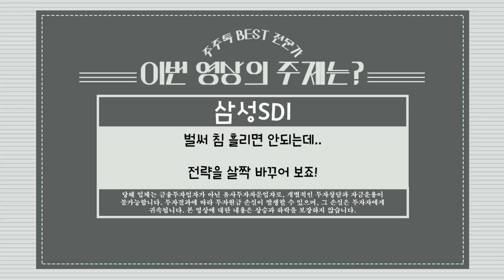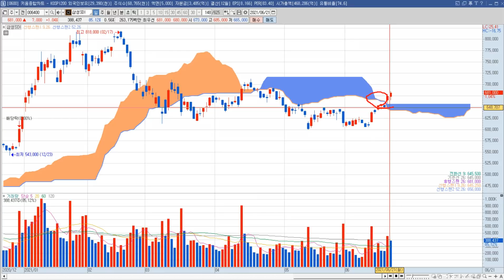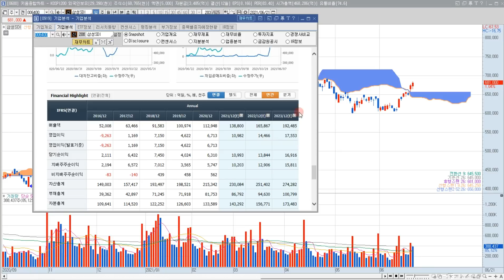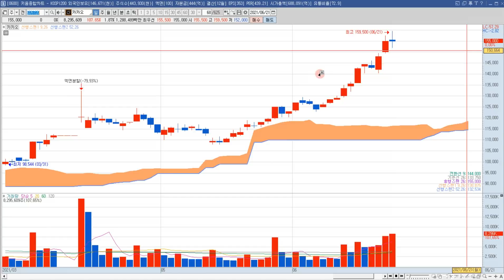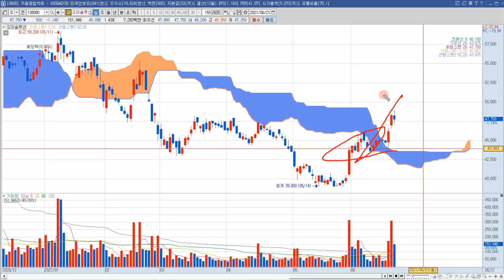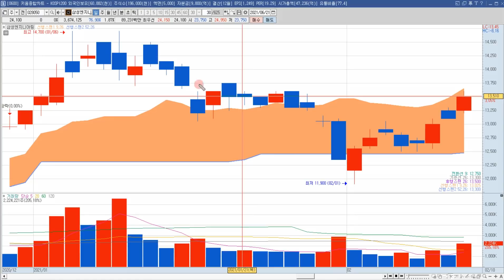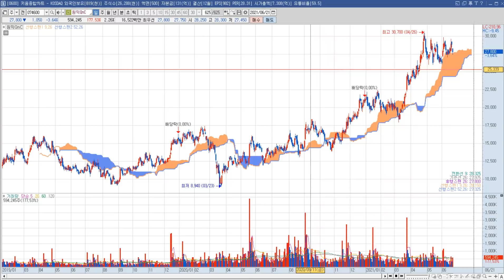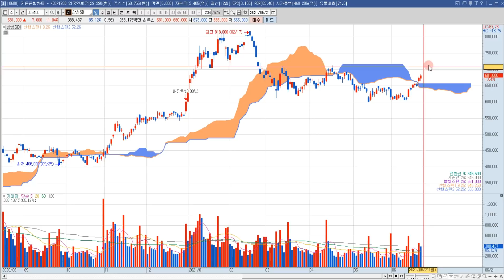삼성SDI 주가 전망 "예상보다 이른 준비! 이 영상 필히 시청!!"